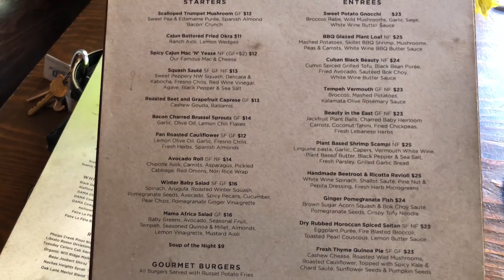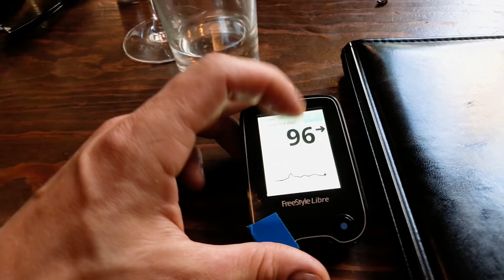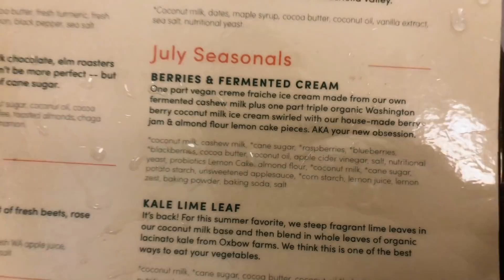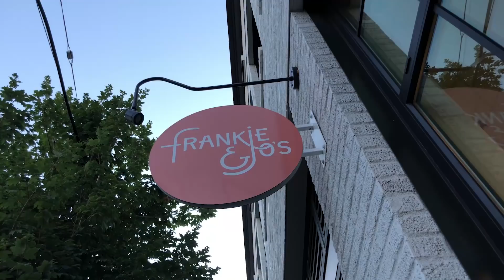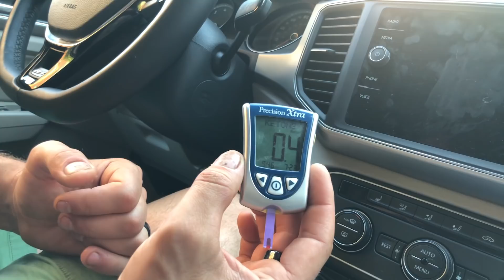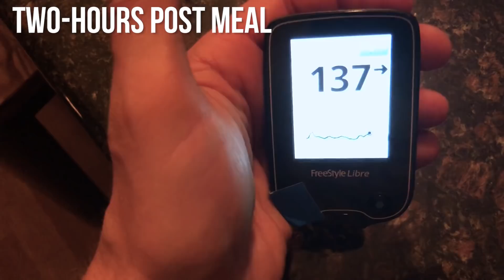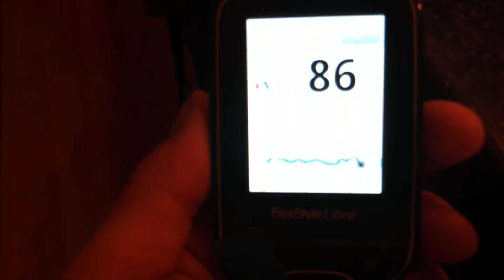Keto VS Vegan: Blood Sugar (results revealed)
My wife and I tested how eating at a popular vegan restaurant in Seattle would effect our blood sugar health.

The point of the video is not to trash vegan or vegetarians, but to encourage everyone to "test" their biomarkers when trying different diets.

By using a continuous glucose monitor (CGM) you can see how and if your diet is impacting your body!

Nutrition Tools

➢ Myo Relax and Calm (Electrolyte + Myo-Inositol)

➢Monoglyceride Fish Oil

VIDEO GEAR

My Go-To-Vlog Movi Stabilizer

Nice HD Camera Canon 6D Mark II